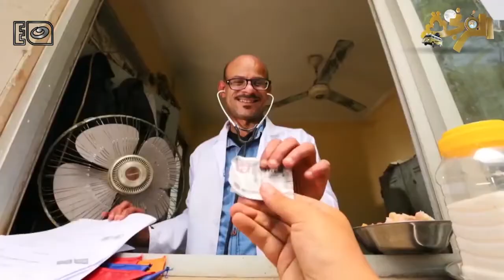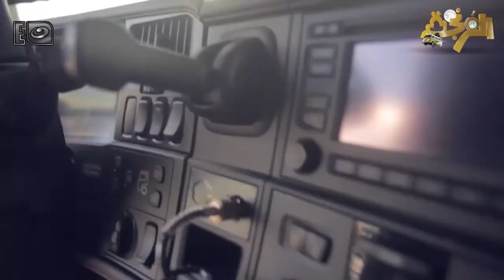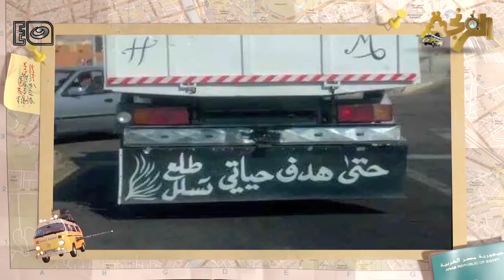قوانين المرور في المانيا مختلفة كتير عن القوانين في مصر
الفرنجة | قوانين المرور في المانيا مختلفة كتير عن القوانين في مصر